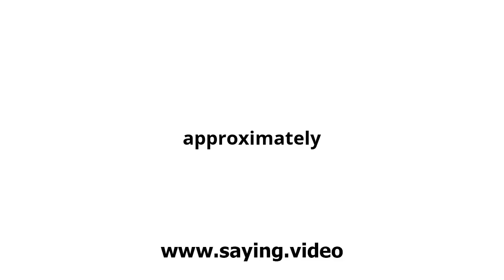How to say approximately in English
A short video showing how to pronounce approximately.